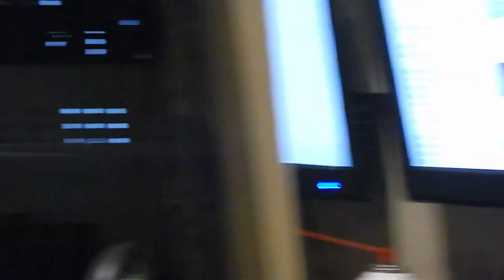Batteries, Slot Motherboards and Plans For a new Storage Server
a random video on some things I'm working on.